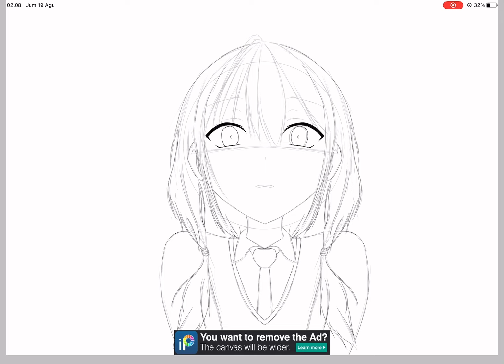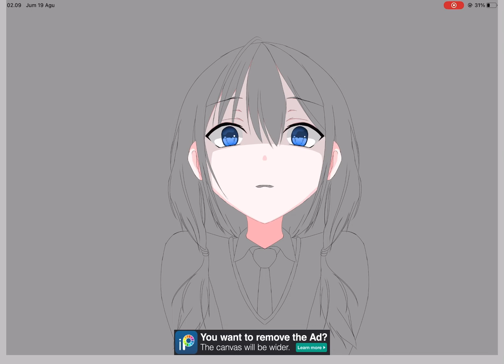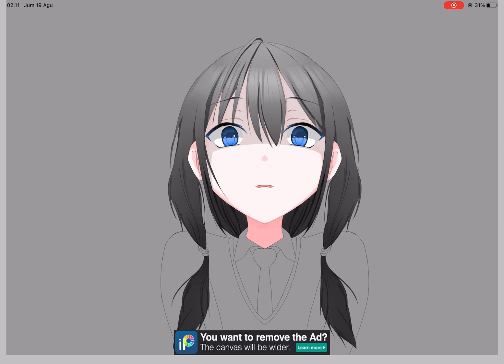Make a simple Art - Anime - Digital art by Dialhadiart - IBIS PAINT X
Hey hey gess…. This one i starter drawing on IBIS PAINT X, recording by capture,
drawing program : ibis paint x
recording : capture
IPAD AIR 4
Thankss for watching and like on my video.